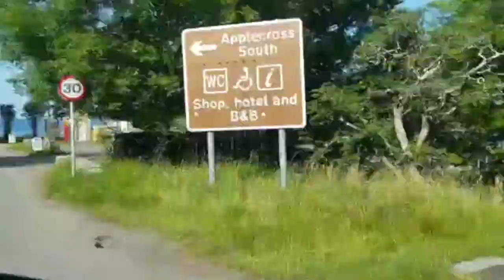Our Scotland ADVENTURE in the van! | Views on toast + i locked myself out of the van! PART 1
We took a last minute desision to spend 10 days exploring Scotland with some friends before Fleur starts primary school in September! We are already in love with this place after judt a couple of days! The views are like nothing we've ever seen! The people are so friendly and we are loving every second!